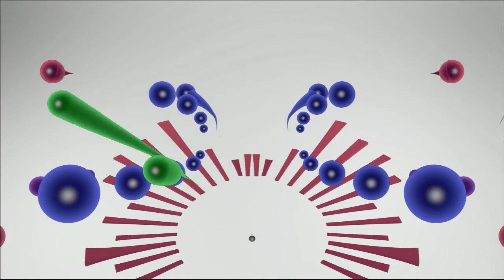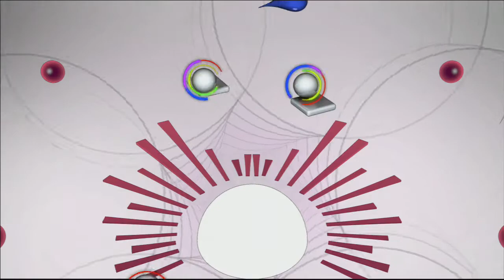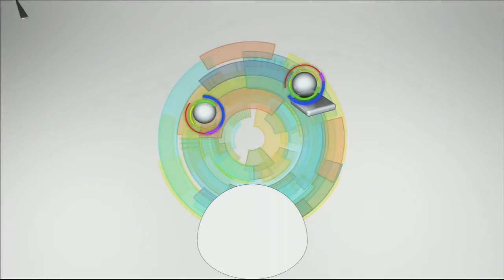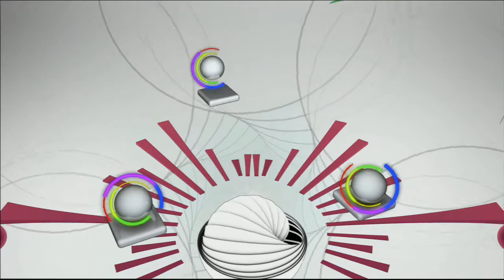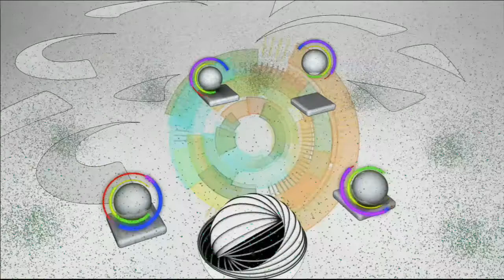Nothing Comes Easy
Brand New Material.  Description coming soon.